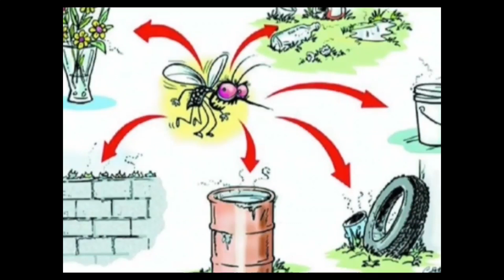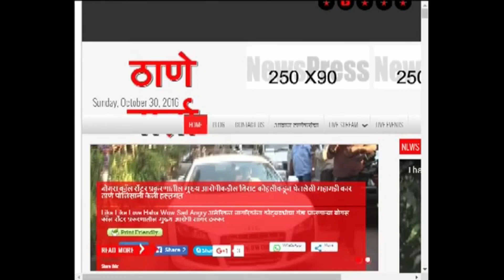Thanevarta 21st May 2024 Today's News